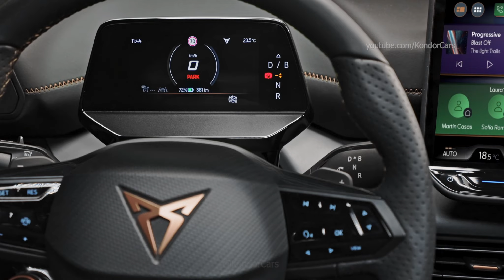CUPRA Born VZ - interior with new CUP Bucket seats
CUPRA Born VZ - 240kW/545Nm, reaching 100km/h in just 5.7 seconds
The CUPRA Born is the first all-electric model from the brand and the perfect match between electrification and performance.

CUPRA takes this impulse further with the CUPRA Born VZ – the latest addition to the vehicle line-up from CUPRA – a new and more powerful version to inspire the world from Barcelona.

VZ stands for Veloz in Spanish, meaning fast, a seamless way to describe the brand’s latest vehicle. The CUPRA Born VZ delivers 240kW of power and 545Nm of torque, applied to the road through its improved suspension setting geometry, sports-tuned steering, and improved braking feel. These aspects combine to give it the ultimate performance in the CUPRA Born line-up and making it one of the most dynamic cars in its segment.

“The CUPRA Born was a milestone for the brand when we launched the model in 2021 as our first 100% electric vehicle. And it’s delivered exceptionally, with 45,300 units sold last year, an increase of 44.4% compared to the year before.” said Wayne Griffiths, CEO of CUPRA. “With the CUPRA Born VZ, we will bring even more performance to this model, proving once again that electrification and performance are a perfect match.”

The CUPRA Born VZ takes the advanced powertrain technology of the CUPRA Born and turns the dial up: the all-electric system now delivers 240kW of power – a 40% increase over the e-Boost version. Torque is also upped to a staggering 545Nm – 75% more than any other Born version. It means the CUPRA Born VZ can reach 100km/h from a standing start in just 5.7 seconds - one second faster than the e-Boost version. Top speed is also increased and now limited to 200km/h - 40km/h more than the e-Boost version.

The CUPRA Born VZ also brings improvements to the chassis to make sure its dynamics match the outright numbers.

New DCC Sport suspension, responsive steering behaviour and improved brake pedal feeling, as well as a robust rear brake. Altogether to create a superior dynamic performance.

At the rear of the CUPRA Born VZ new dampers and springs combine with the front’s updated damper valve settings and spring design, with updated anti-roll bars to create the DCC Sport suspension that delivers better vehicle body control and is able to soak up and smooth out the tarmac.

The CUPRA Born VZ’s steering package is upgraded with new hardware and software to make it sportier.

Dynamic improvements to the vehicle’s braking technology gives the VZ a stiffer, more robust brake feel, increasing its directness and reducing softness compared to standard variants of the CUPRA Born.

But performance isn’t achieved by sacrificing efficiency, and the CUPRA Born VZ is able to travel up to 570km*. The battery pack has been improved and now offers 79kWh of net capacity (+2kWh). And the technology remains practical; it can be recharged at home using an 11kW AC system or at a DC 170kW fast-charging point, meaning a fast charge from 10 to 80% would just take within 30 minutes*.

Source: seat

My gear:
31,5" LG UltraFine 32UN88A-W